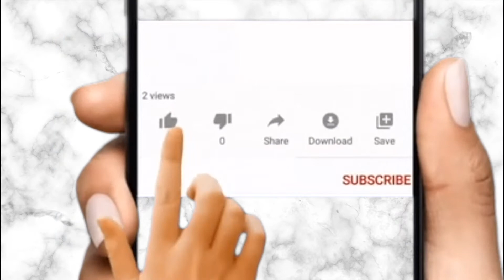Salmon Fish suya || How to Make a Fish Suya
Watch this video to learn how to make a fish suya. Summertime calls for bbq and more grilling. You can bbq right about anything - beef, chicken, fish, veggies - name it. GFB has chosen to bbq salmon fish suya, just for a change from the regular beef suyas.

Have you tried fish suya before? Let us know your opinion about it in the comment section.

This recipe calls for a salmon fish but you can right about use any fish of your choice. The marinade did a fantastic job and the final outcome was just amazing. Just a quick one, if you don't like the fish slices, you can cut up the salmon into bigger lumps like kabobs. Just go wild with your imaginations and have a happy fish bbq. This recipe is definitely a Must-Try!

Ingredients
½ tsp salt
1 Knorr cube
¼ cup soy sauce
½ cup suya powder
50ml vegetable oil
1 tbsp onion powder
1 tbsp paprika powder
1kg Salmon fish fillets
½ cup powdered peanut butter